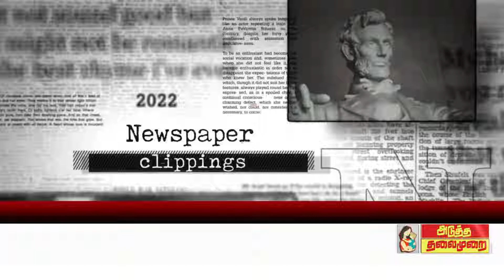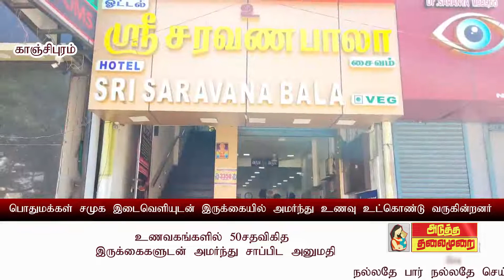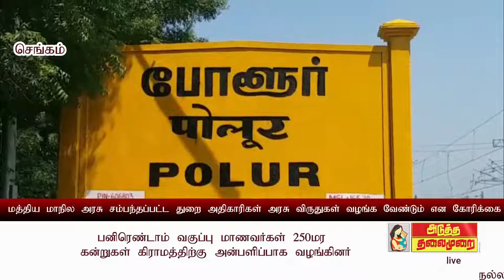ATMNEWS 05.07.2021 இன்றைய தமிழகத்தின் பல்வேறு செய்தித் தகவல்கள்?